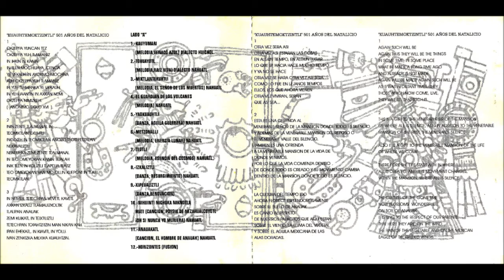Yolteotl - Teotli (Melodia, Escencia del cosMos) Nahuatl